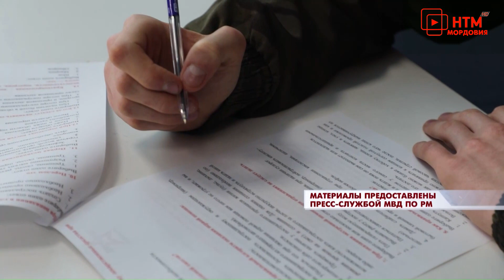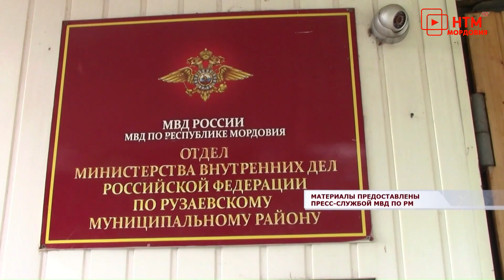Новости Мордовии и Саранска. Народные новости 30 ноября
- Самые знаковые объекты. В транспортную инфраструктуру Мордовии за 5 лет будет вложено около 50 млрд рублей.
- Юные патриоты. В Рузаевском районе прошли соревнования среди школьников.
- Сберечь самое дорогое. В Мордовии выбирают лучшего учителя здоровья страны.
- Осторожно: первый лёд. Любителей зимней рыбалки предостерегают сотрудники МЧС.